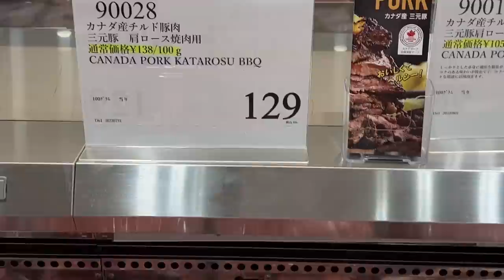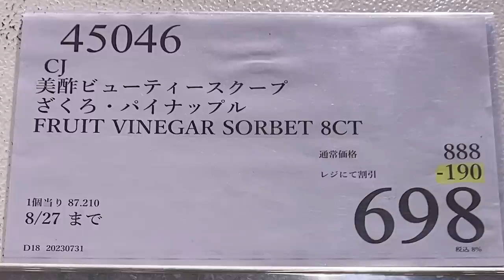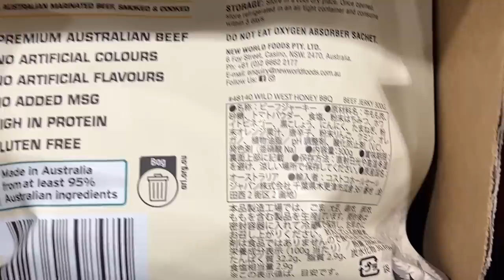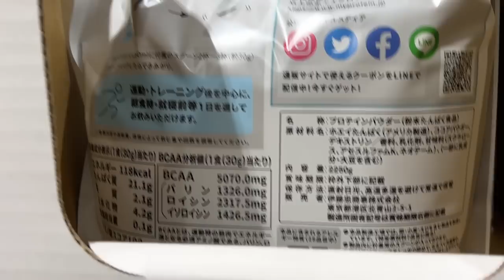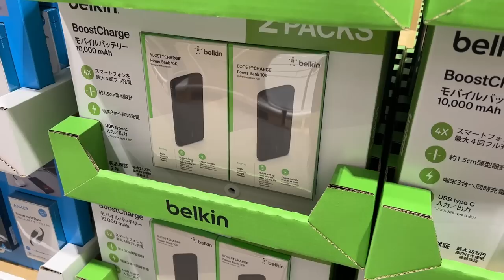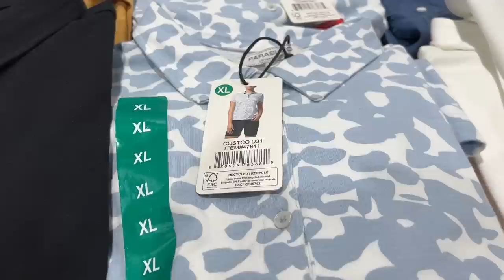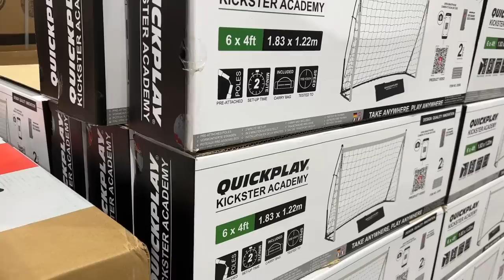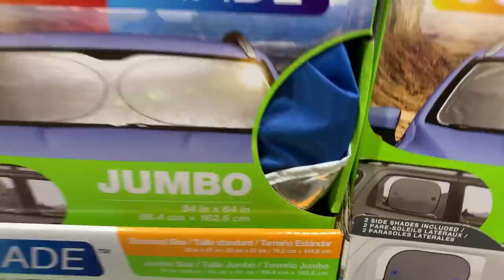【コストコセール情報】08月1週目-週末 食品 生活用品 パン 肉 お菓子 キャンプ キッチン おすすめ 最新 クーポン 購入品